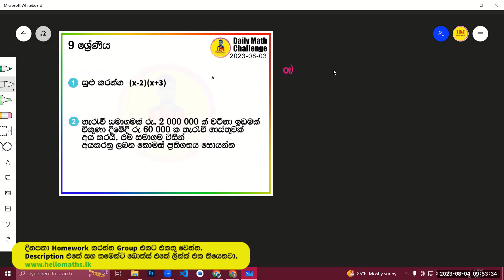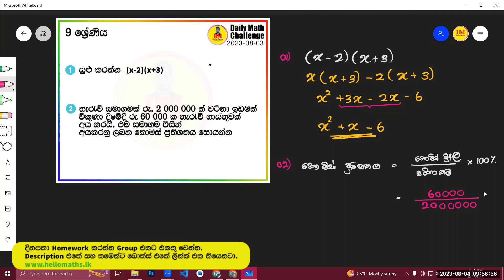2023-08-03 | Daily Maths Challenge - Grade 9 | හැමදාම හෝම්වර්ක් කරමු | Hello Maths | Thaksalawa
දිනපතා ගණන් හදන්න කැමති දරුවන් මේ ලින්ක් එකෙන් 9 වසර Homework Group එකට එකතු වෙන්න. සම්පූර්ණයෙන්ම නොමිලේ...

13. Grade 6 3rd term test mathematics paper 3 (part 1) - sinhala discussion - Hello Maths _ Thaksalawa

14. Grade 6 3rd term test mathematics paper 3 (part 1) - sinhala discussion - Hello Maths _ Thaksalawa

Thaksalawa

How To Solve Ratio | Area | Percentages | Grade 8 Second Term Revision | Hello Mahs | Thaksalawa.

term test paper grade 6
term test paper grade 7
term test paper grade 8
term test paper grade 9